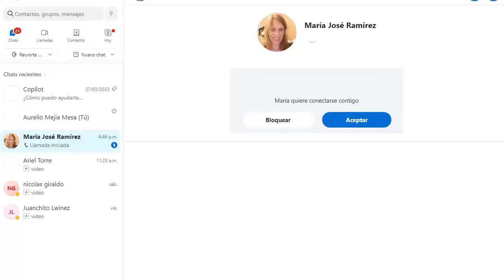6247 Adoptada, dejar de fumar, ansiedad, soledad, rencor a ex, miedo futuro. Aurelio Mejía hipnosis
Hipnosis introspectiva por Aurelio Mejía a distancia, en línea por internet. Adoptada, dejar de fumar, ansiedad, soledad, rencor a ex, miedo futuro.12 noviembre 2024.